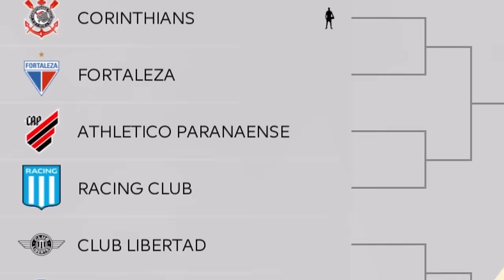JOGUEI A SUL-AMERICANA COM O NOVO CRAQUE DO CORINTHIANS! MEMPHIS DEPAY